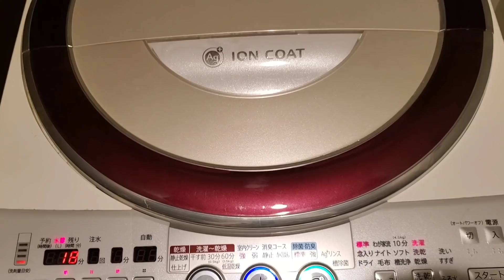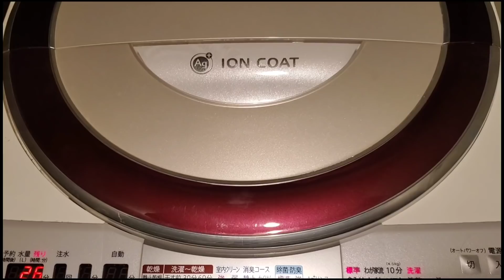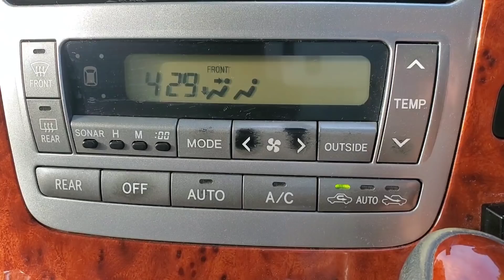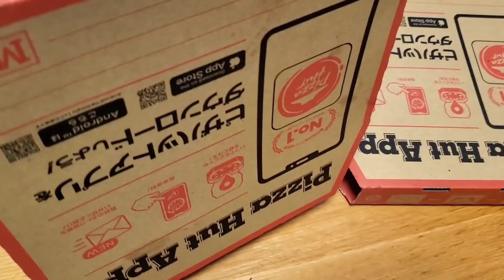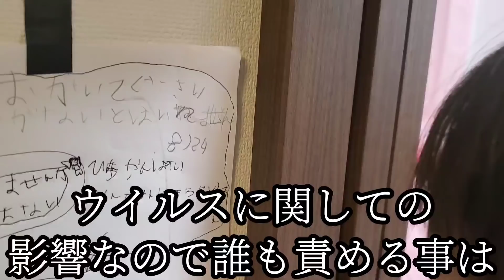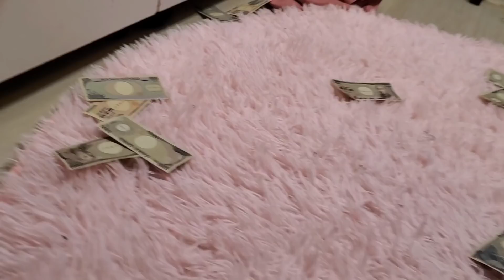【シングルファザー】仕事を辞めて転職したけど上手くいかない…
シングルファザー離婚後の日常生活…子供2人と父のリアルな暮らし。まん延防止、緊急事態宣言の影響で上手くいかない仕事…

辛くても明るく笑顔で乗り切るとある平日のルーティン。

皆様お疲れ様です！いつもご視聴頂きありがとうございます！
毎日配信してますので明日も良ければご視聴お願いします！